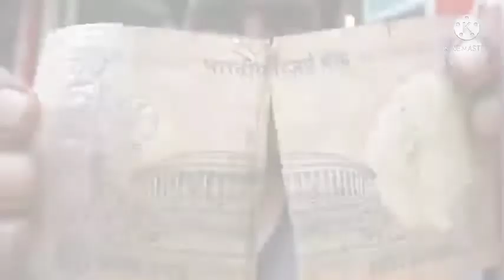भूल कर भी मत जाना परफ्यूम को लगाकर ले सकता है जान! 10 interesting train fact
भूल कर भी मत जाना इस परफ्यूम को जंगल में लगाकर बन सकता है मौत का कारण ! 10 interesting train fact
ये है दुनिया की सबसे डरावनी फिल्म॥ scariest movie in the world//😱😱
हॉलीवुड की 5 सबसे डरावनी फिल्मे 5 horror
movies of Hollywood
दुनिया की 10 सबसे डरावनी फिल्मे | Top
10 Most Horror Movies of All Time |
Chotu Nai
मोदी जी की टेबल पर ये लाल रंग का बटन क्यूँ होता है? Most Amazing Facts TFS EP 213
यह सिर्फ दुनिया के कुछ लोगे जानते हैं?Common things you don't know the
purpose its fact Ifact 2022

10 interesting train fact
duniya ka sabse bada pyaj bazar
duniya ka sabse bada onion market kis jagah per hai?
duniya ki sabse badi deewar?
duniya ki doosri sabse badi deewar
duniya ki sabse bhari dhatu
duniya ka sabse bhari metal
world's heaviest metal
not fut gaya to kya karenge?
fate not ka kya kare?
sabse jyada pani peene wala pedh
sabse jyada pani peene wala tree kaun sa hai
nalanda glass bridge
bihar glass bridge
bihar ka glass bridge
train me dhariyo ka matalab
train me hari border kyo hoti hai
train me yellow border kyo hoti hai
train me white border kyo hoti hai
train ke last me cross ka matalab kya hota hai?
train ke last dibbe me x ka matalab
duniya ka sabse khatarnak perfume
obsession perfume fact

world's heaviest metal
nalanda glass bridge
bihar glass bridge
obsession perfume fact

obsession 10 रोचक तथ्य
दुनिया का सबसे बडा प्याज का बाजार कहां है?
दुनिया का सबसे बड़ा प्याज बाजार
दुनिया की दूसरी सबसे बड़ी दीवार कौन सी है
दुनिया की सबसे बड़ी दीवार
नोट फट जाए तो क्या करें ?
फटे नोट को कहां बदले?
नालंदा ग्लास ब्रिज
बिहार का कांच का पुल
ट्रेन में हरी धारियां क्यो होती है
विश्व की सबसे भारी धातु कौन सी है ?
दुनिया की सबसे भारी धातु
ट्रेन में पीली धारी क्यों होती है
ट्रेन में पीली धारी का मतलब
ट्रेन मे सफेद धारी का मतलब
ट्रेन के लास्ट मे गुणा का चिन्ह
ट्रेन में क्रॉस का चिन्ह क्यों होता है?
शेर को आकर्षित करने वाला इत्र
शेर व चीते को आकर्षित करने वाला सेन्ट
ऑबसेसन परफ्यूम

train facts
train factory
train fatak
train fast
train fare
train facts in teluguu
train fails
train facts in hindi
train fatak video
train falo ki train
train
train videos
train cartoon
train gadi
train wala
train train
train game
train to busan full movie in hindi
दुनिया की सबसे डरावनी जगह
दुनिया सबसे बड़ा घर
दुनिया सबसे बड़ा ह
दुनिया का सबसे बड़ा गड्ढा
दुनिया में रहना है तो काम कर प्यारे

fact knowledge in hindi
wonder knowledge fact